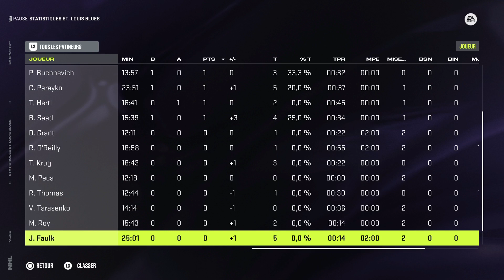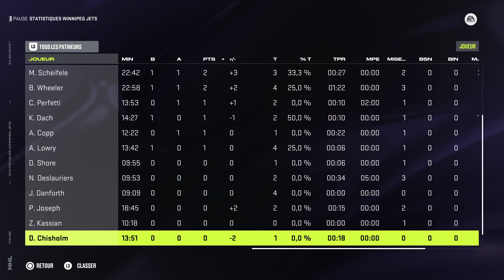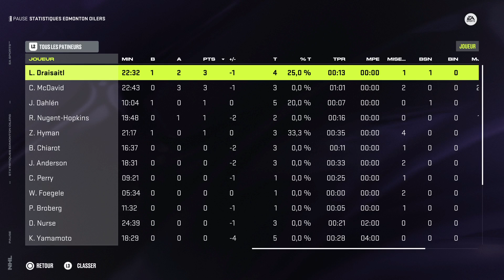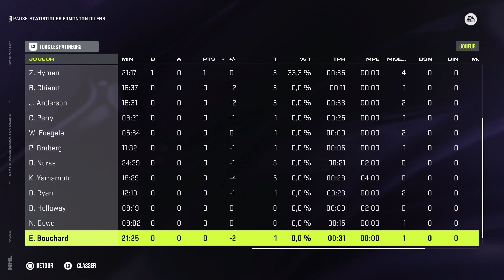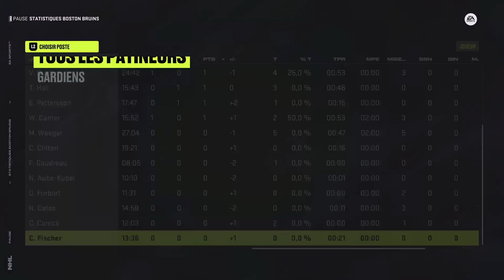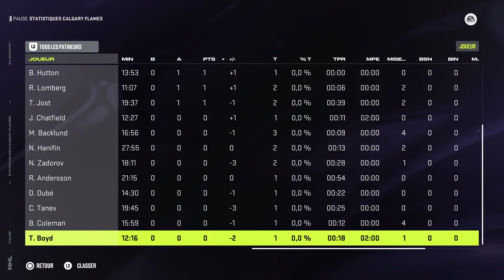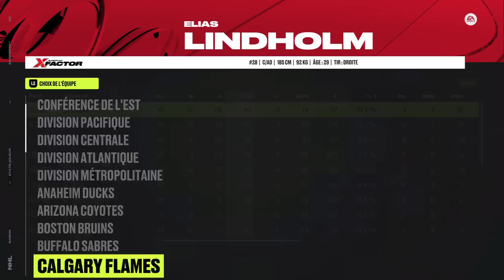Matchs LNH part 2